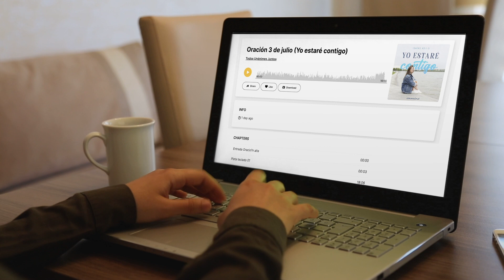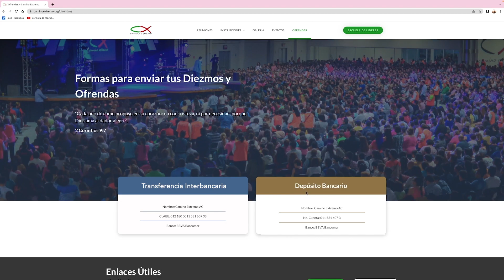Los dos cimientos